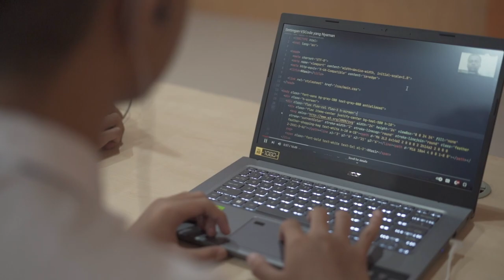Hasil Pencapaian SMK Negeri 6 Surakarta dari Program SMK PK Skema Pemadanan